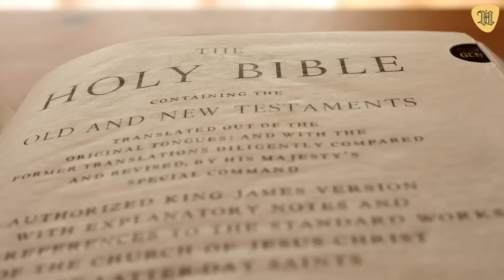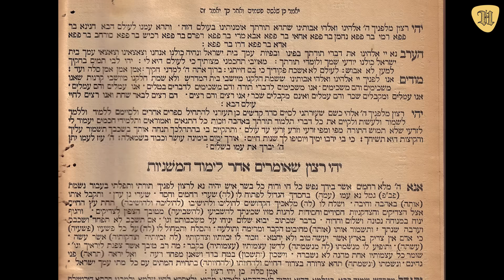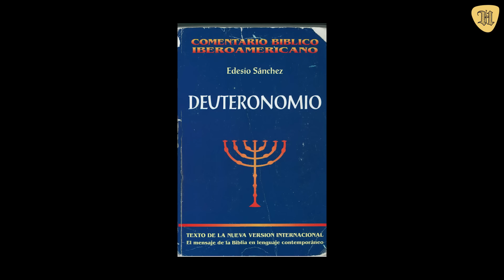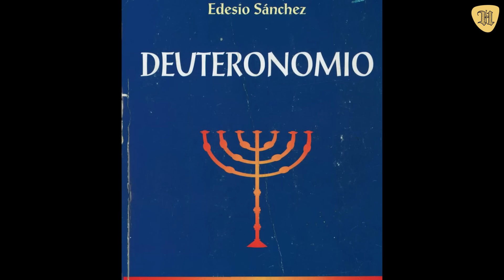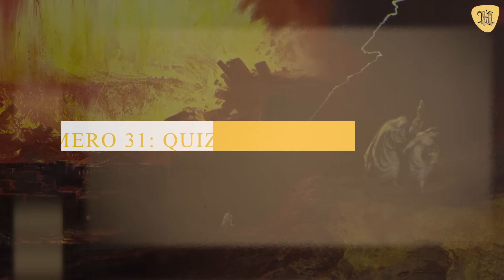El Secreto Oculto de Sodoma y Gomorra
31 curiosidades de la verdad de Sodoma y Gomorra, Las ciudades perdidas de la Biblia, que han encont.

¿Provino el combustible para la quema de Sodoma y Gomorra de los yacimientos de asfalto de la región, reventados por un terremoto, un asteroide o un cometa?
¿Dónde están las ruinas de las ciudades?

Vamos a revisar en este video la historia bíblica sobre la destrucción de Sodoma y Gomorra y las diferentes interpretaciones que recibe este pasaje de la Biblia Hebrea y del Antiguo Testamento cristiano, que también es tratado en el Corán.